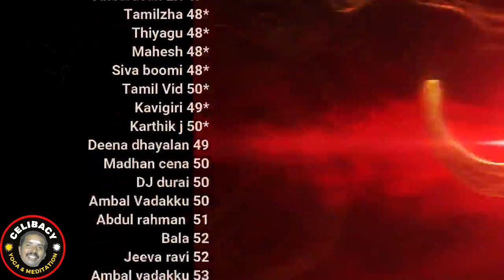அழிவின் சிரிப்பை தகர்க்கும் ஒரே வழி பிரம்மச்சரியம்